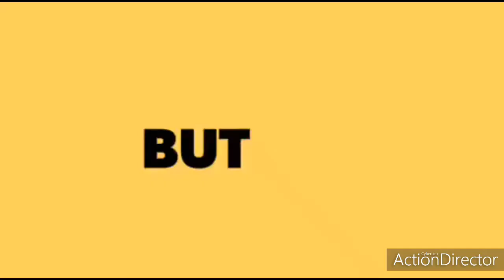Conference between India and China|Guidelines for improvement of Indian Companies Business